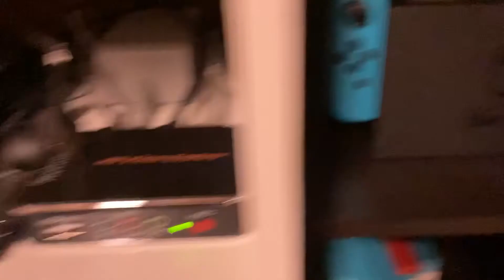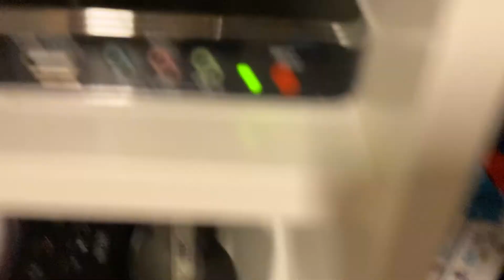I got What?